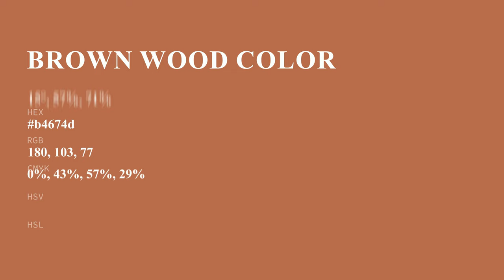Brown Wood color b4674d hex color - Orange color - Cool color b4674d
What color is Brown Wood ? b4674d hex color - Orange color - Cool color b4674d

Hex b4674d Color Code is also known as Brown Wood color.